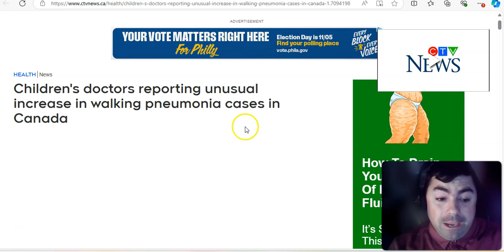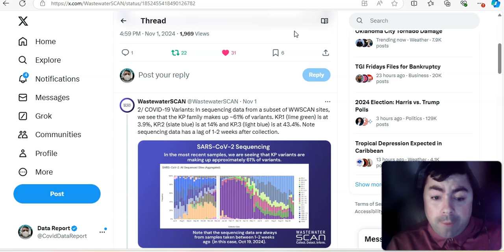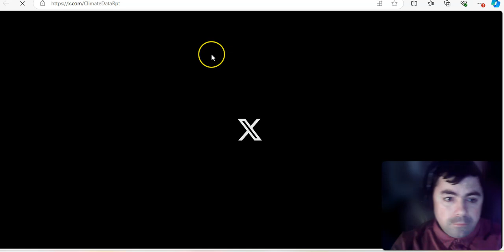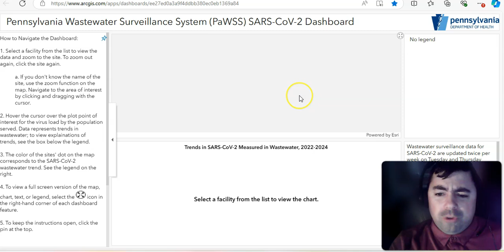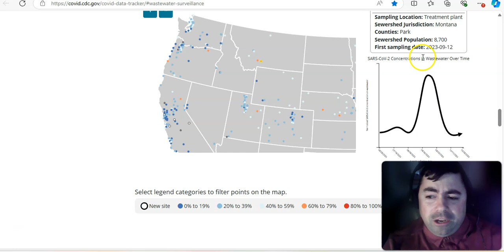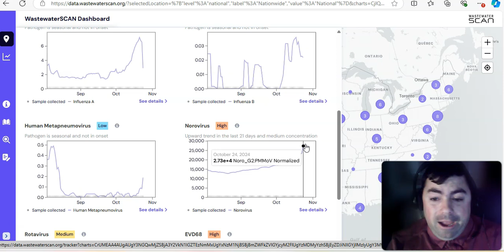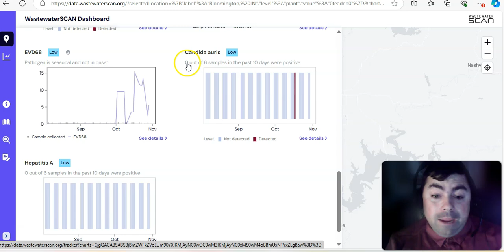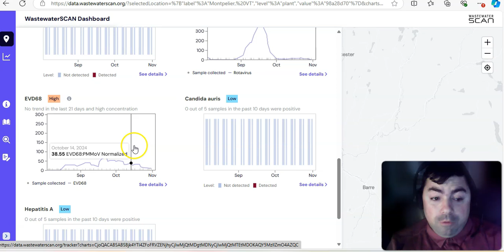Sunday's Virus Update: Covid And Other Viruses In Wastewater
The Sunday edition of the virus update with the latest news and data on the ongoing Covid pandemic and other viruses.